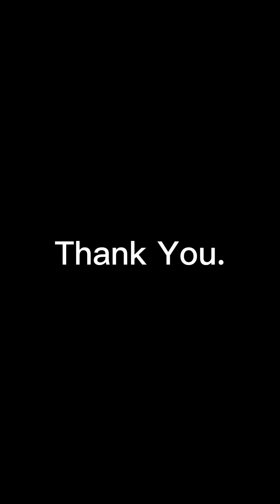【ROLEPLAY 】Dipaksa Sampe Ngaku!!! | ASMR Boyfriend Indonesia【M4A】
♛ RULEX♛

☂ Please be respectful towards me and other members of the audience. No hate speech, bullying, or discriminatory comments will be tolerated.
☂ Keep the conversation positive and constructive. Let's support each other and have fun together!
☂ Please refrain from sharing personal information, as well as spamming or promoting other channels.
 ♨Hashtags♨
Live
General
Art
MEME